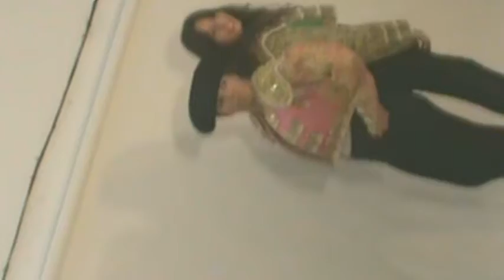MODA TAURINA | 2012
Arte, Feminidad y sofisticación, fueron las protagonistas de una sesión de fotos realizada el pasado mes de enero  para presentar las nuevas colecciones compartimos buenos momentos en un rodaje excepcional.

Si quieres comprar una muleta de torero  de lujo y un capote de torero profesional entra en
Esta muleta de torear esta confeccionada con materiales de primera calidad, corte profesional de la muleta que usa el maestro José Tomás.
Lleva velcros para que no se abra, puedes elegir un forro o forro y medio.
Puedes personalizarla completamente en medidas y peso.

Si quieres saber más cosas del mundo del toro te dejo el link de mi blog